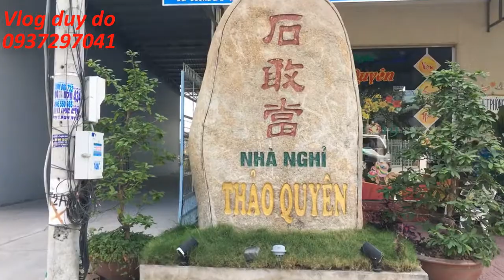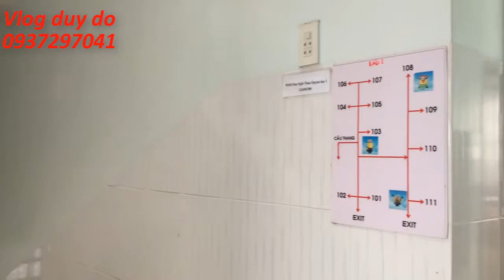Nhà nghĩ Thảo Quyên ! Tri Tôn . An Giang